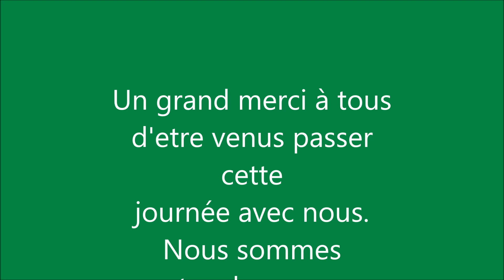cousinade des cairn terrier 2023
Cousinade 2023 des cairns terrier de la Terrardiere
Une année encore à vous recevoir
Quel bonheur de revoir tous nos petits bouchons
du plus petit au plus vieux